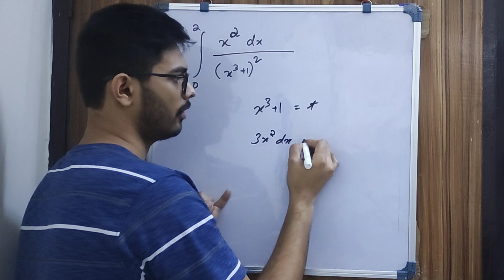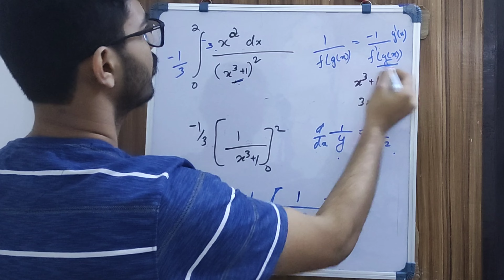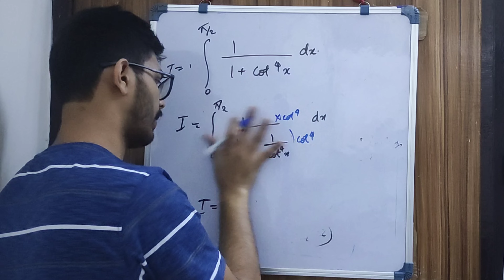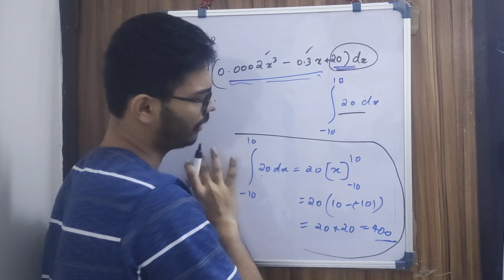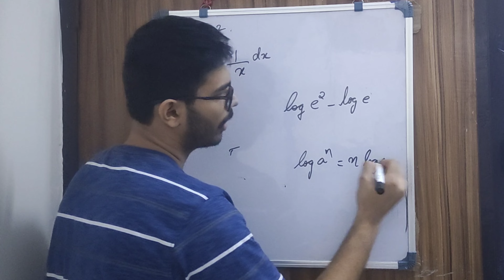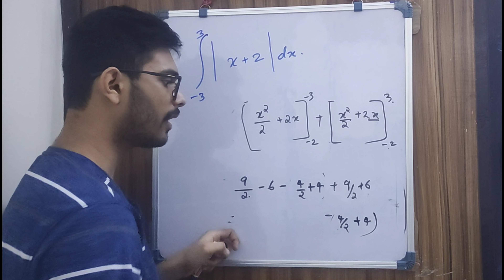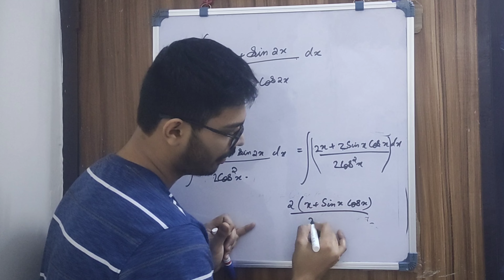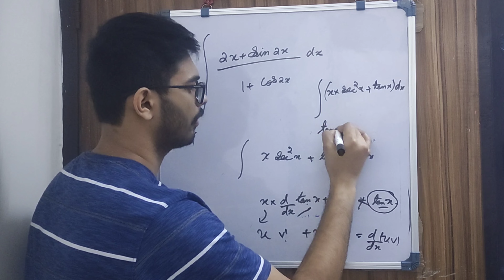Integration keam 5 year previous year questions 8